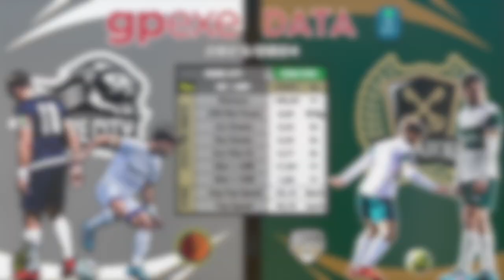🔀 ONLY DRIBBLING 🇪🇸 Marcos Estebaranz (HOMENAJE AL HOMBRE PERRO 🔟🐐)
ℹ️ PLAYER INFO:
Home Country: Madrid, Spain 🇪🇸
Height: 175cm
Weight: 69kg
Dominant Foot: Right
Positions: Winger/ Wing-Back, Midfielder / Off. Mid, Striker

🛡️ DRIBLING 🇪🇸 Marcos Estebaranz

🛡️ONLY DRIBBLING 🇪🇸 Marcos Estebaranz

ALL TIME / ON TAPE 📹

Mejores acciones grabadas a lo largo de mi carrera en España 🇪🇸 Italia 🇮🇹 & EEUU 🇺🇸
Mejores acciones agresivas & en defensa jugando en diversas posiciones, más un resumen de mi trayectoria & palmarés.

MARCAS DE TIEMPO / TIME MARKS:

00:00 ÍNTRO & INFO ℹ️
00:56 ONLY DRIBBLING
18:42 TRAYECTORIA & LOGROS